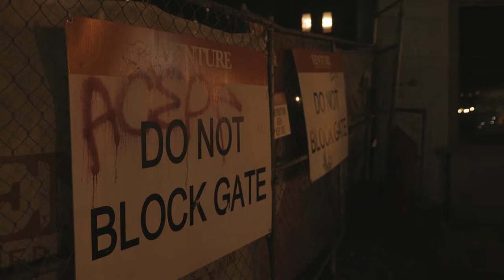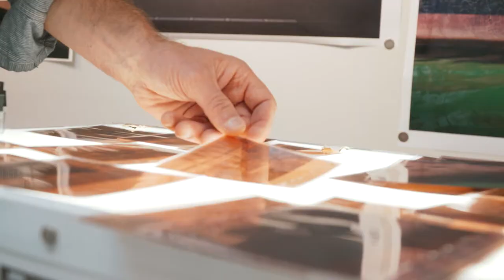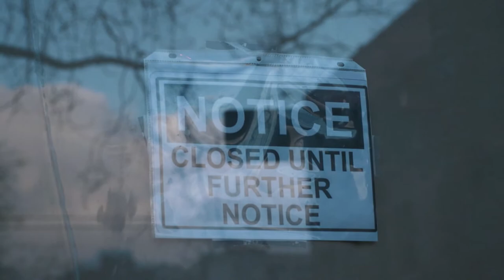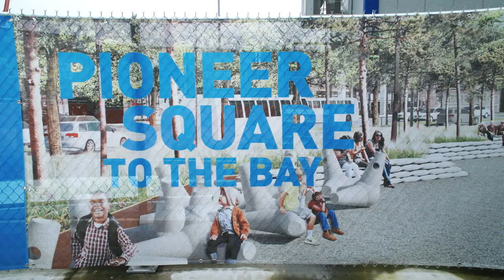A photographer captures the last days of the Viaduct | The Teardown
For his most recent project, Seattle photographer Eirik Johnson recorded the last days of the Alaskan Way Viaduct. In the fall of 2018, the city’s Office of Arts and Culture commissioned Johnson to document the demolition of the iconic structure, which was torn down over the course of 8 months in 2019. He discusses his approach to his work and contemplates what comes next for the waterfront.